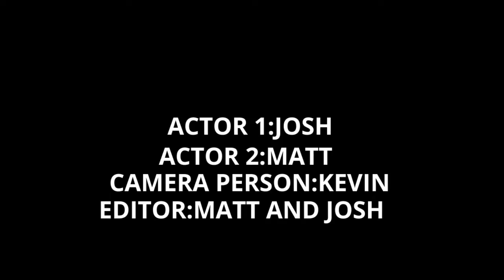SOARS R - Responsible for Learning & Behavior - Is On Time To Class